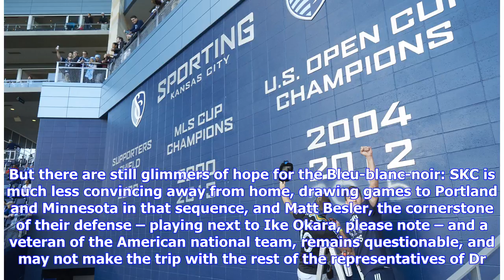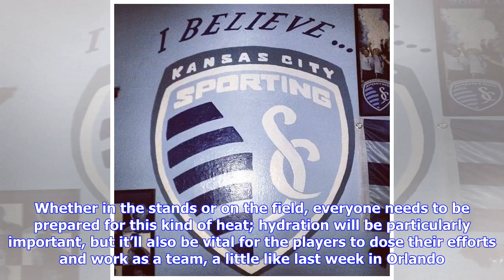Painting the picture against Sporting Kansas City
A former rival comes to Stade Saputo with winds in its sails A big challenge awaits the Bleu-blanc-noir, this Saturday at 7pm at Stade Saputo (TICKETS – TVA Sports, TSN, 98,5fm, TSN Radio 690): the top team in the Western Conference, Sporting Kansas City, comes to Montreal following a spectacular remontada, last weekend against the Houston Dynamo, in the Blue Hell. Indeed, Peter Vermes’ men, trailing 0-2 at the half, scored three goals with no response, including two in the game’s last 10 minute...